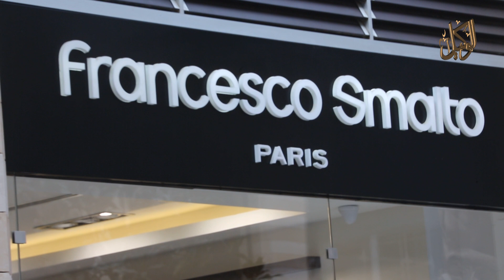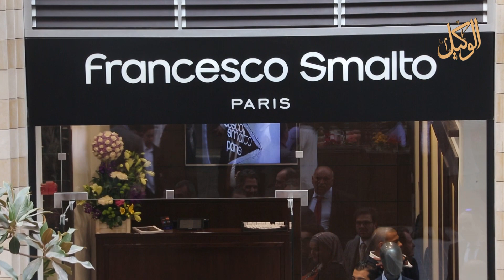أفتتاح محلات Francesco Smalto في البوليفارد العبدلي - صور و فيديو